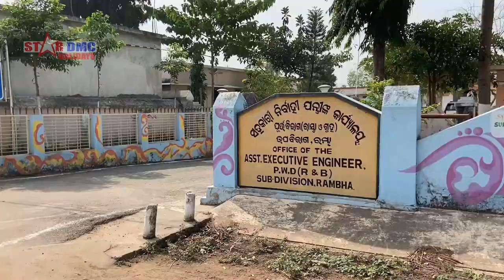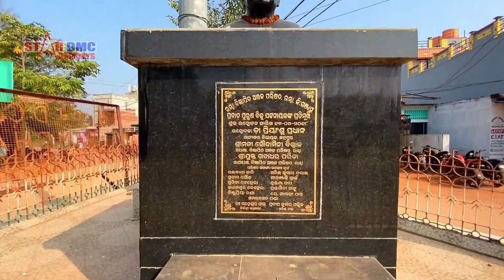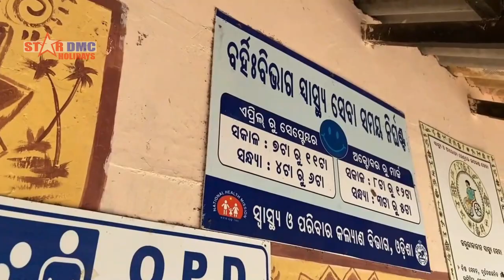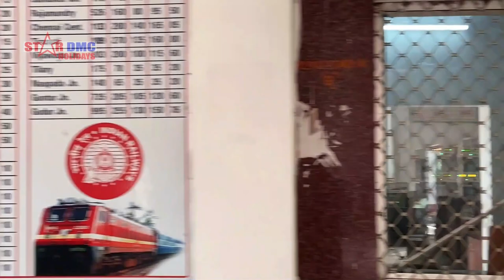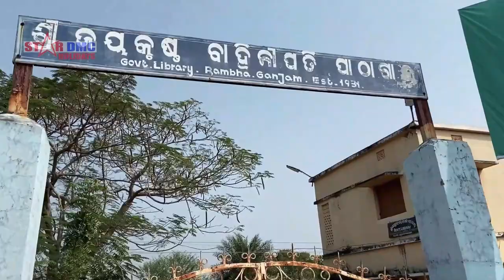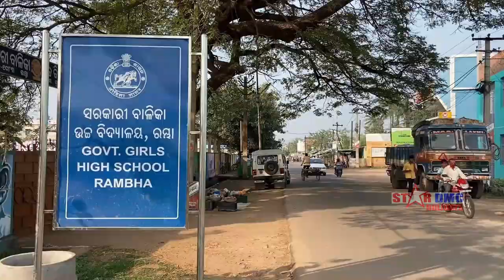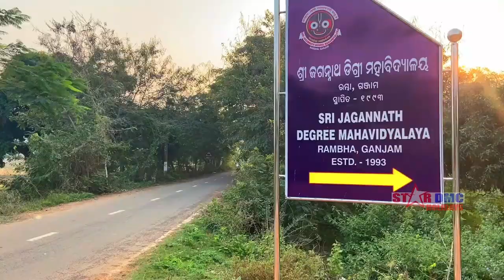Rambha Village Tour |ରମ୍ଭା | Near Chilka | Balugan | Ganjam Dist | Odisha | Mustaq Sharif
Video courtesy- Mustaq Hosen Sharif